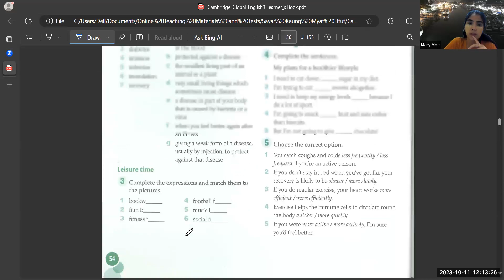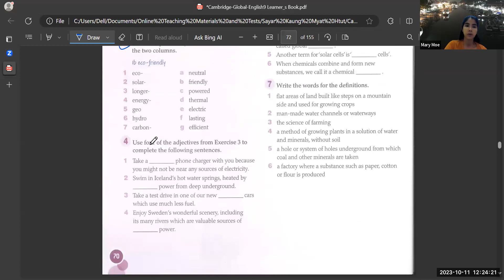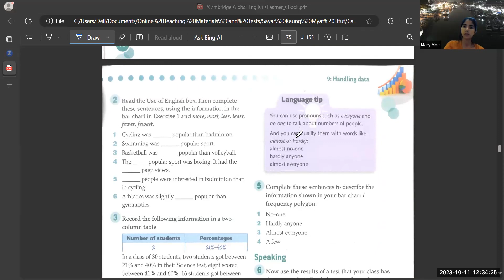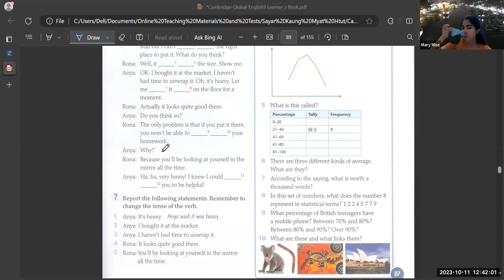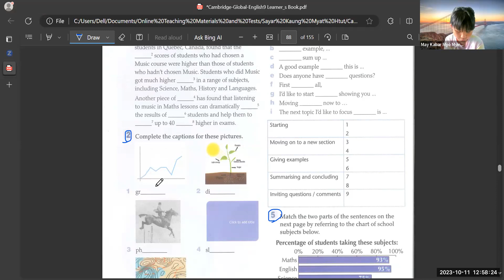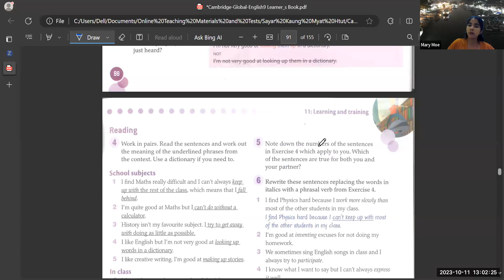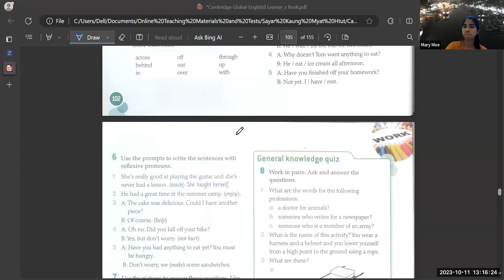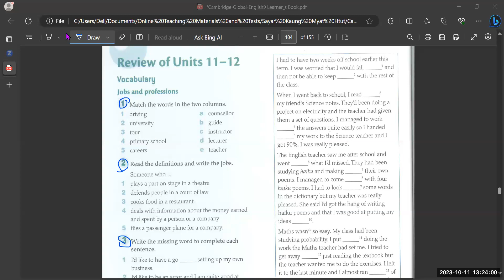Eng Tr Mary Pre IG E2 11 Oct 2023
Subject - Eng